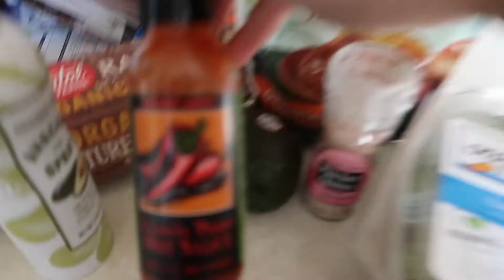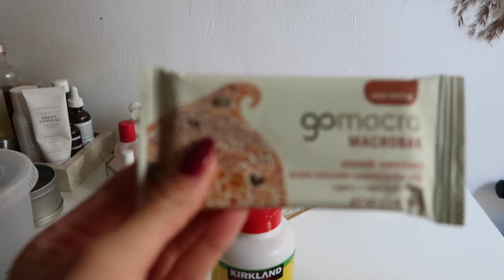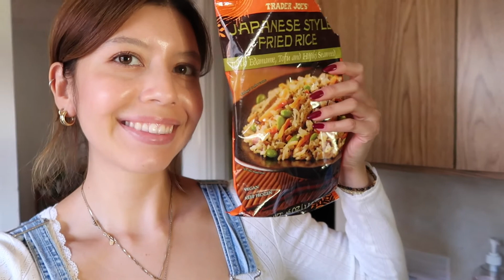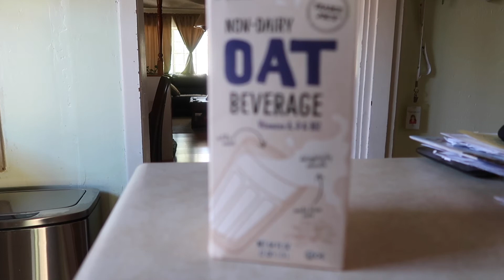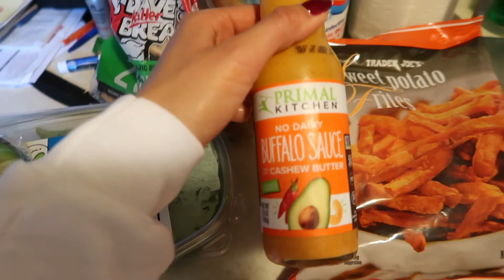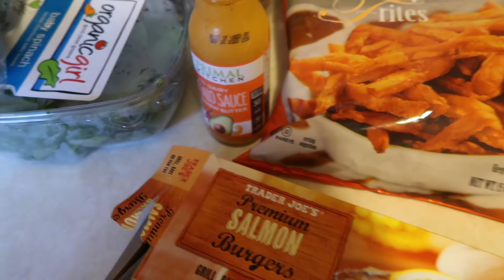What I Eat in a Day // quick easy recipes, intuitive eating!!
Breakfast Lunch and Dinner Ideas! Each meal took me no longer than 10-15 minutes, most products from Trader Joes lol
Just a girl learning to make easy fulfilling healthy meals!